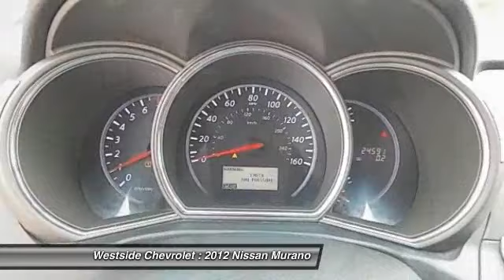2012 Nissan Murano Katy Texas P4064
2012 Nissan Murano

Westside Chevrolet
23001 Katy Freeway